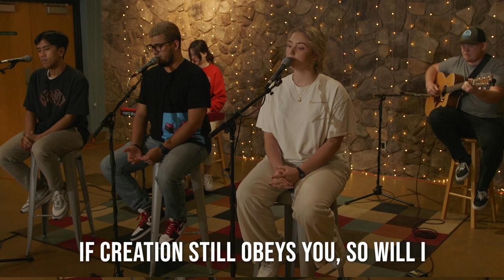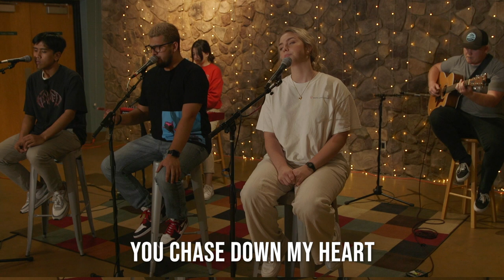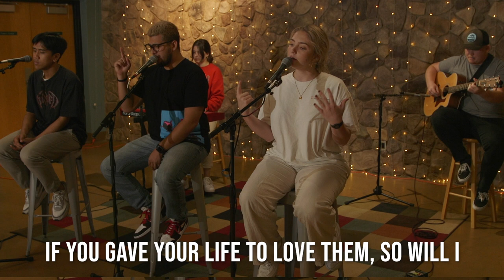Pacific Union College Worship Band - So Will I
Benjamin Hastings | Joel Houston | Michael Fatkin